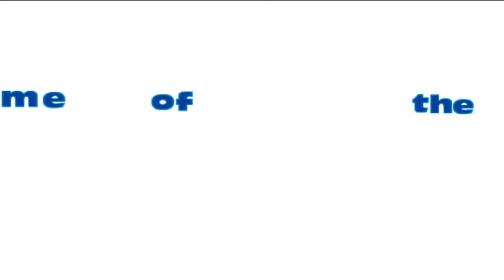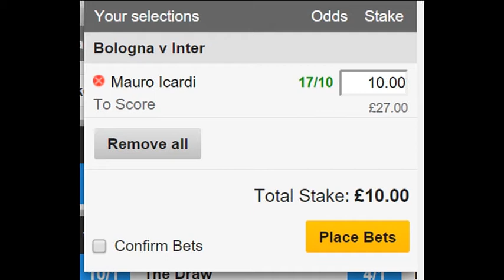Winner!!! Icardi saves our blushes Bologna 0-1 Inter Milan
Icardi saves the day & puts Baron Bedsores in profit on his daily selections